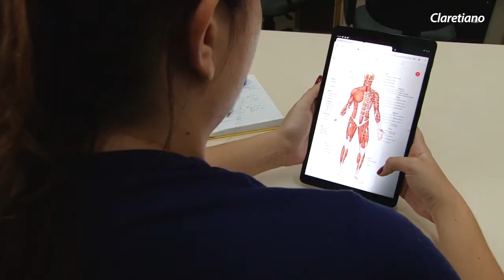Graduação em Biomedicina | Claretiano – Centro Universitário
O curso de Biomedicina do Claretiano – Centro Universitário de Batatais foi reconhecido com a nota máxima do MEC. A comissão do Ministério da Educação, que realiza a visita avaliativa, atribuiu nota 5 — a escala varia de 1 a 5. Leia a notícia completa